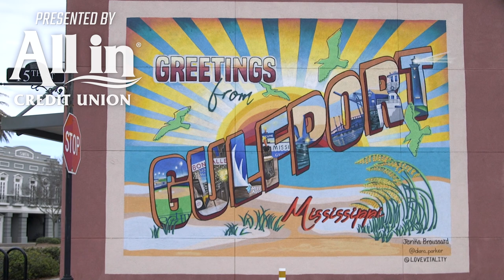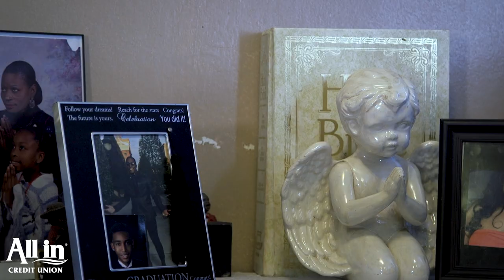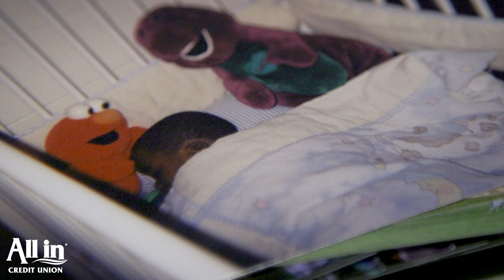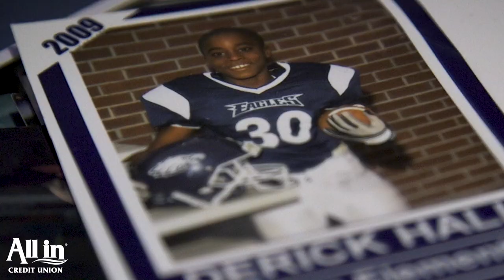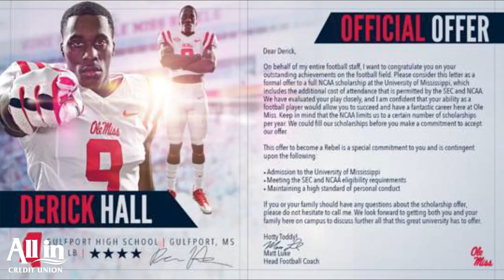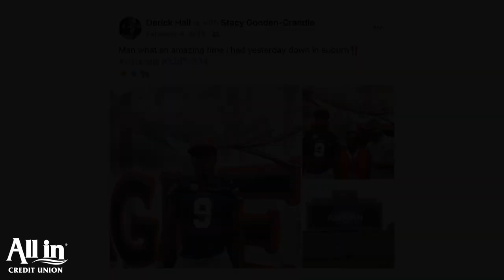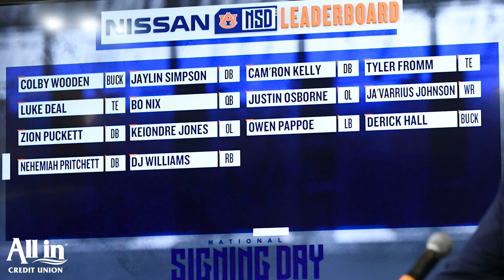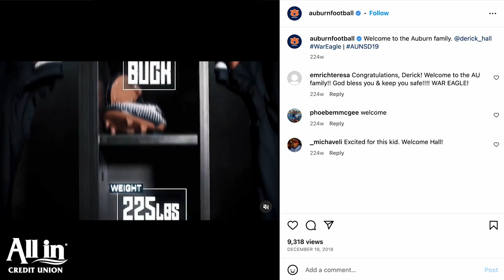Road to the Pros: Derick Hall - Episode 1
Born four months premature in March 2001, it was difficult for doctors to picture a normal life for Derick Hall. Follow the former Auburn All-SEC edge rusher's unlikely journey from birth to becoming a top-150, 4-star recruit out of Gulfport High School, in Episode 1 of AL.com’s Emmy-winning series “Road to the Pros”.

The four-part documentary, with episodes dropping weekly, examines Hall’s childhood, his development into a team captain at Auburn and his path to the NFL, culminating with his impending selection in the 2023 NFL Draft.

Presented by All In Credit Union

Directed by Laura Goldman
Produced by Wesley Sinor, Laura Goldman, and Clay Yeager